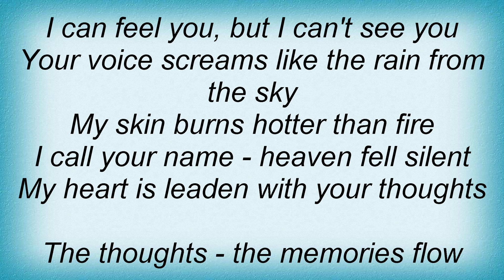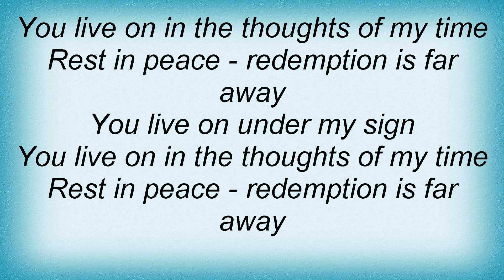Crematory - ...Just Dreaming Lyrics